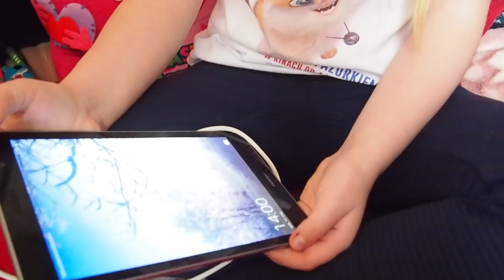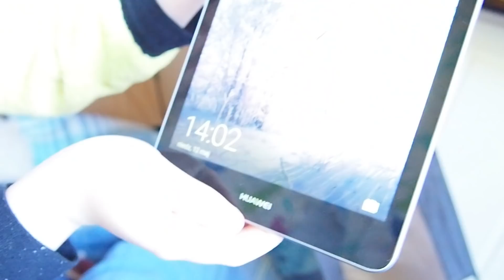24H W NAMIOCIE CHALLENGE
Czy wytrzymamy 24 godziny w namiocie? Oglądajcie do końca. Na komentarze czekamy w SPOŁECZNOŚCIACH albo na naszym Instagramie
Zapraszamy też na Tik Toka: @agataipatryk